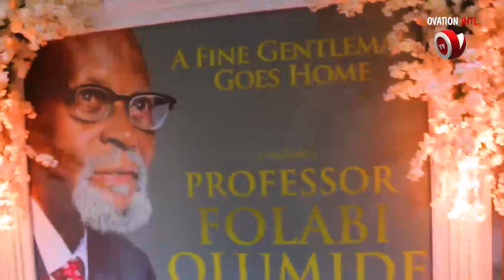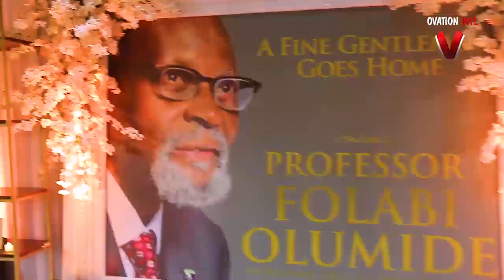GLORIOUS FUNERAL OF PROF.(EMERITUS) AFOLABI OLUMIDE IN LAGOS STATE